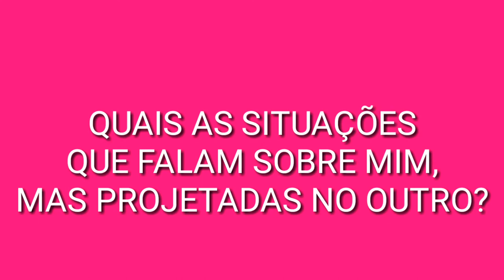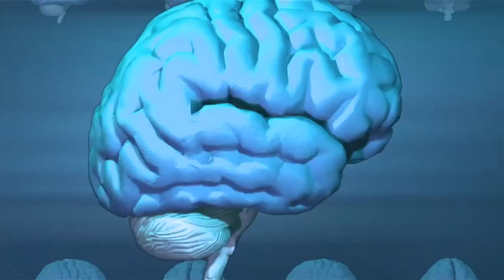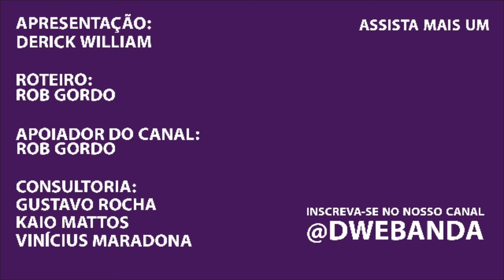QUANTO DE VOCÊ EXISTE NAQUILO QUE VOCÊ ODEIA?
Nesse vídeo abordaremos o tema, da Projeção na Psicanálise, apesar de complexo, é possível simplificar a dinâmica do processo, e justamente é isso que faço nesse vídeo.

Aproveite para compartilhar com um amigo, ou se preferir aprenda um pouco mais de psicanálise conosco.

A baixo deixo capítulos caso você queira revisitar o vídeo e esclarecer algum ponto específico:

00:00 ANÚNCIO
00:10 INTRODUÇÃO
00:27 VINHETA
00:35 INÍCIO
00:47 XEQUE-MATE
00:55 ESTÍMULOS E RESPOSTAS
02:14 SERÁ QUE NÃO É IGUAL A VOCÊ?
02:33 ALGUNS PAIS ABOMINAM
03:01 PATRÕES, CHEFES PUNEM
03:30 O PODER E O FALO
03:54 TAREFA DE PROJEÇÃO
04:05 O QUÊ DE MIM, ME INCOMODA?
04:12 QUAIS AS SITUAÇÕES?
04:28 VIRTUDES E DEFEITOS
04:42 ÓDIO E A RAIVA
05:20 ESTRUTURA MENTAL
05:46 QUE TAL REFLETIR SOBRE ISSO?
05:53 INSCREVA-SE NO CANAL
06:01 APOIADORES
06:10 CRÉDITOS FINAIS

➤ INBOX INSTAGRAM: @dw.ebanda